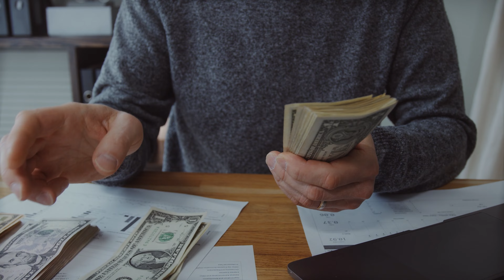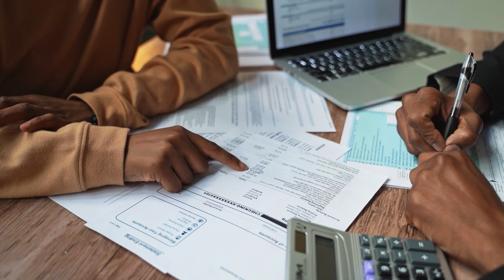Truth about Credit Cards you should know!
1. The Compound Effect
2. Ikigai
3. Rich Dad Poor Dad
4. Think and Grow Rich
5. Happily Insured
6. The Power of Your Subconscious Mind
7. How to Win Friends and Influence People
8. The Psychology of Money
9. The Intelligent Investor
10. The Richest Man in Babylon
11. The 10X Rule: The Only Difference Between Success and Failure
12. Investonomy: The Stock Market Guide That Makes You Rich
13. The Little Book of Valuation: How to Value a Company, Pick a Stock and Profit
14. The Dhandho Investor
15. The Warren Buffet Way
16. The Art Of Making Money: Simple Strategies to Create Extraordinary Wealth
17. What Every Indian Should Know Before Investing 5Th Ed
18. Go Start Up: Your Best Guide to Unlocking the Values and Culture of Success
19. Before You Start Up: How to Prepare to Make Your Startup Dream a Reality
20. Startup Idea To IPO : What does it take to create a Unicorn Company Hardcover